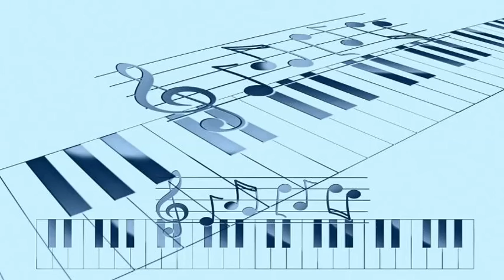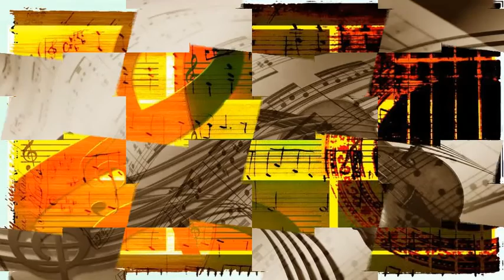Serge Chaloff + Ralph Burns - Pat